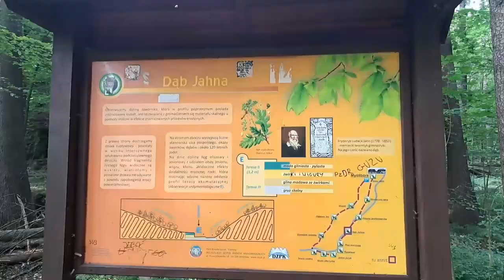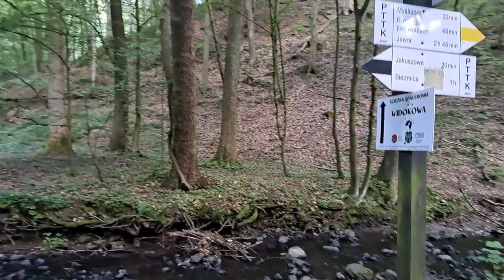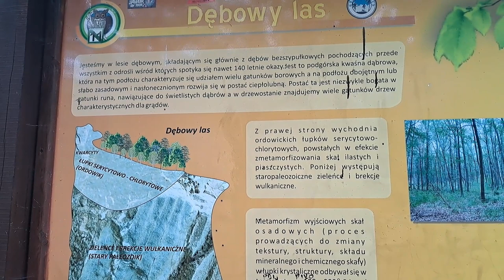Spacer z psem po Wąwozie Myśliborskim: Odkrywanie przygód w naturze - POV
Przyłącz się do naszego niezapomnianego spaceru z psem po malowniczym Wąwozie Myśliborskim! Podążaj razem z nami wzdłuż urokliwych ścieżek, odkrywając piękno otaczającego nas krajobrazu. Ciesz się widokami spektakularnych wąwozów, bujnej roślinności i szumiących strumieni, podczas gdy nasz wierny przyjaciel bawi się i rozkoszuje się wspaniałą przyrodą. Dołącz do naszego przygody i zanurz się w odprężającym doświadczeniu spaceru z psem!